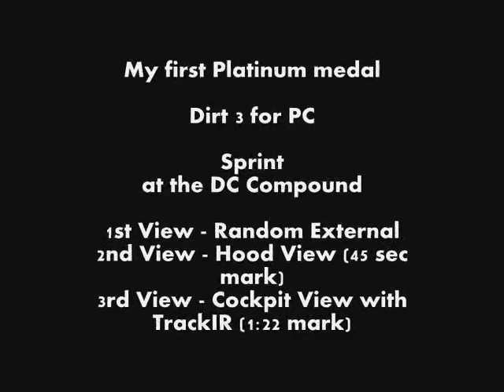My First Platinum, Dirt3 for PC, Sprint at the DC Compound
This is the first time I got a Platinum on Dirt 3 for PC. The event's a Sprint at the DC Compound.

This is recorded with Fraps on my Win 7 64-bit Pro system, Intel E8500 Core 2 Duo CPU, 4GB RAM, Nvidia GTX 460 1GB DDR5 video card, XBox 360 PC controller, and TrackIR 4 Pro.